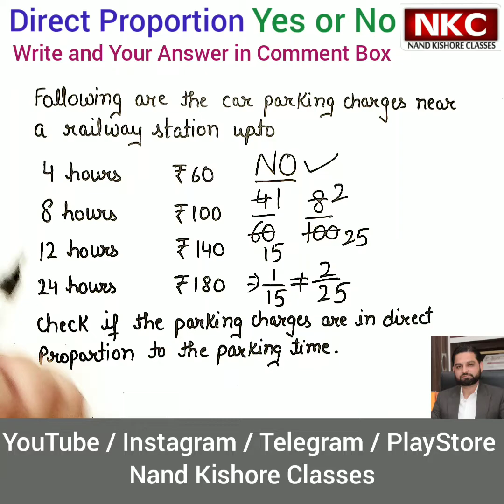How to check for Direct Proportion | Concept of Direct Proportion | Class 8 Ch13 Ex13.1 Q1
Concept of Direct Proportion
Rule of Direct Proportion
How to check for Direct Proportion
Concept Clarification

1. Basic Math
2. Shortcut Tricks & Reasoning
3. Kids Activities

Thanks
Nand Kishore
Concept clarification
Basic Concepts of Mathematics
Maths solutions by Nand Kishore Classes
What is Direct Proportion
Two values x and y are said to be directly proportional to each other when the ratio x:y always remains the same